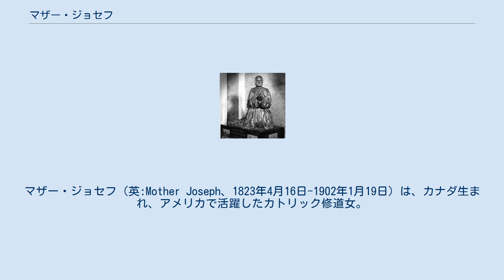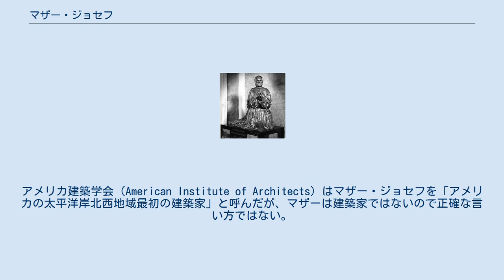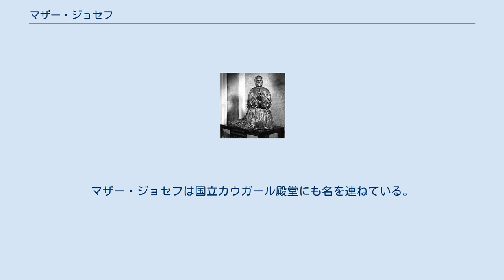マザー・ジョセフ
マザー・ジョセフ（英:Mother Joseph、1823年4月16日-1902年1月19日）は、カナダ生まれ、アメリカで活躍したカトリック修道女。
本名エスター・パリソー（Esther Pariseau）。
アメリカ合衆国太平洋岸北西部の教育や慈善施設の発展に寄与し、（不正確な呼称ながら）「太平洋岸北西地域最初の建築家」と呼ばれた。
 カナダのケベック州サンエルゼア生まれ。
20歳でモントリオールで摂理の愛徳修道女会（現在は摂理の修道女会）に入会した。
馬車製造者だった父は「私は娘のエスターを連れてきた。娘は修道生活に身を捧げることを望んでいる。彼女は読み書きができ、計算も正確にやれ、縫い物、料理、糸紡ぎなど家事はなんでもできる。彼女は大工仕事もでき、父親の私と同じくらいハンマーをうまく使える。彼女は他人のために計画することもでき、引き受けたことはなんでもうまくやれる。院長様、彼女はいつの日か優れた長上になれますよ。」と言ったと伝えられている。
 1856年、マザー・ジョセフはアメリカ合衆国太平洋岸北西部区域へ派遣される5人の修道女のリーダーとして選ばれた。
そこは現在のワシントン州、オレゴン州北部、アイダホ州およびモンタナ州に跨る地域全体で、彼女は11の病院、7つの専門学校、5つのインディアン学校および2つの児童養護施設を設立するのに力を尽くした。
マザー・ジョセフは建築家であり芸術家でもあったので、幾つかの建物の設計、その建設の監督および資金集めも行った。
金鉱掘りのキャンプをまわる「寄付依頼の旅」は数ヶ月にわたり、目的の実現のために2,000ドルから5,000ドル近い寄付金を集めた。
細部に拘る人でもあり、しばしば筏を検査し、あしもとを確かめるために板の上で飛び跳ねたりすることもあった。
 マザー・ジョセフは1902年に脳腫瘍で亡くなり、人のために生涯を尽くした修道女という名声を残した。
アメリカ建築学会（American Institute of Architects）はマザー・ジョセフを「アメリカの太平洋岸北西地域最初の建築家」と呼んだが、マザーは建築家ではないので正確な言い方ではない。
しかし、同地域でいくつかの学校と診療所を計画し建設したことは事実である。
1980年、ワシントン州はマザー・ジョセフの多くの貢献を認め、ワシントンD.C.アメリカ合衆国議会議事堂の国立彫像ホール・コレクションに収める、州を代表する二人の人物の彫像の1つに選んだ。
このブロンズ像は硫黄島に星条旗を掲げる兵士の姿で知られる海兵隊記念碑を制作した彫刻家フェリックス・ド・ウェルドンにより作られた。
マザー・ジョセフは国立カウガール殿堂にも名を連ねている。